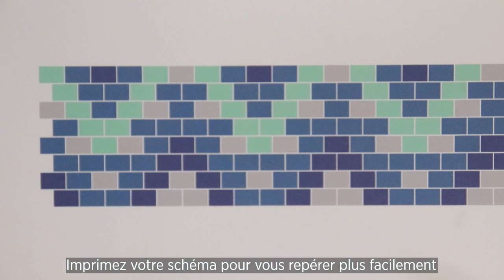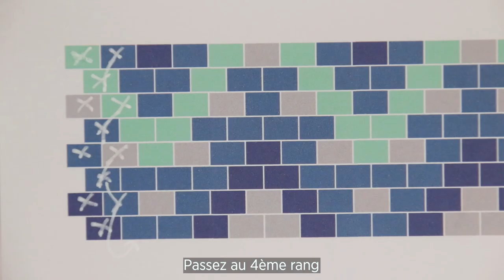TUTORIEL | Bracelet Miyuki en Peyote Pair Bleu et Argenté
COMMENT FAIRE UN TISSAGE PEYOTE PAIR ?
Le tissage peyote pair ! Ça vous dit quelque chose ? Tiffanie vous montre dans cette vidéo comment faire ce magnifique bracelet miyuki en utilisant la technique peyote pair. Un tissage de perles à l'aiguille, qui ne nécessite pas de métier à tisser ! Pratique, non ?

Suivez pas à pas le tutoriel et réalisez ce magnifique bracelet !

Le Peyote Pair est la technique de tissage la plus facile de toutes. C'est donc par celle-ci que nous vous conseillons de commencer si vous débutez dans le tissage de perles.

On espère que la vidéo vous plaira :)

⦁ Des embouts pour tissage
⦁ Des perles Miyuki Delica 11/0
⦁ Une breloque étoile
⦁ Un fermoir mousqueton
⦁ Des anneaux ouverts
⦁ Une aiguille à perler
⦁ Du fil
⦁ Des pinces pour bijoux

0:00 : Introduction
00:12 : Couper le fil
0:28 : Imprimer le schéma
0:46 : Commencer le tissage de perles
7:04 : Changer le fil
8:21 : Continuer le tissage peyote pair
13:48 : Outro

_____ ⭐️ AUTRES TUTORIELS POUR ALLER PLUS LOIN ⭐️ _____